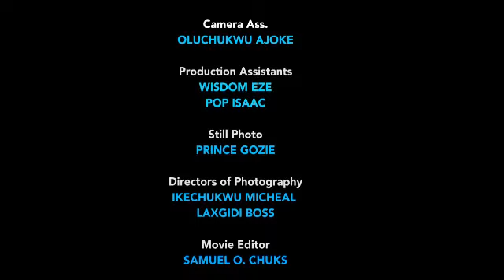THE BILLIONAIRES MISTRESS 1 (NEW) LATEST NOLLYWOOD MOVIES 2022